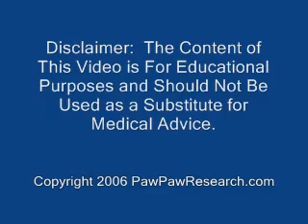Dr. Jerry McLaughlin: Can Paw Paw be used as a cancer preventative?